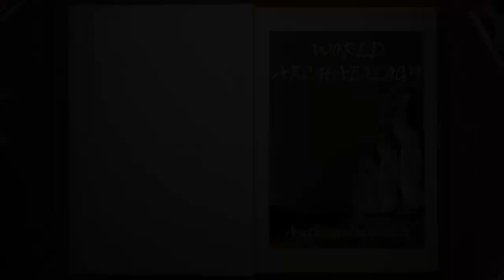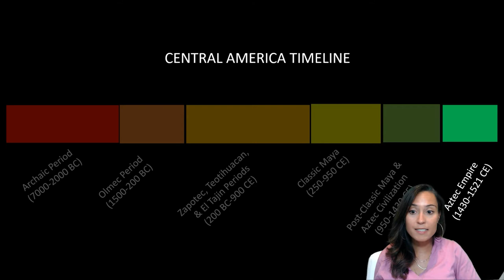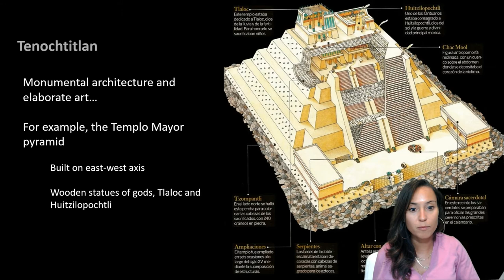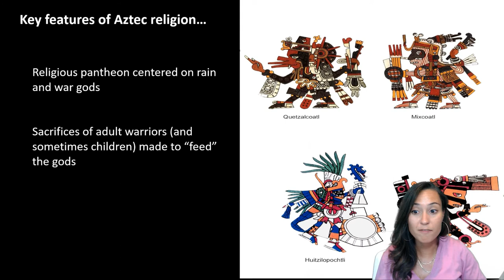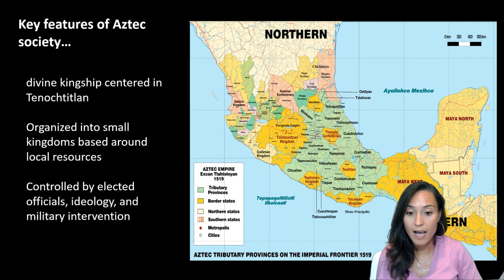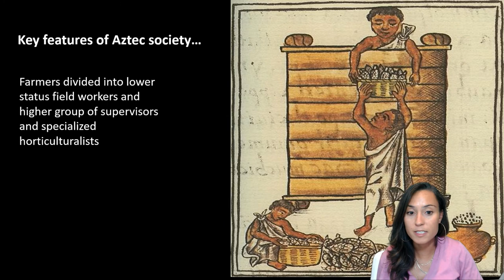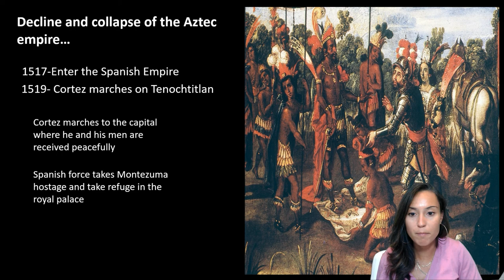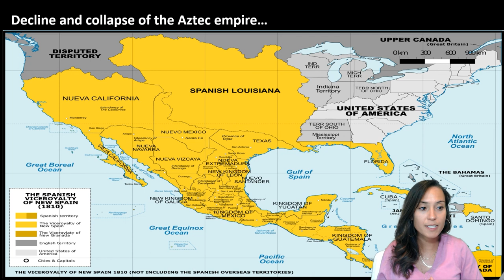Lecture 5.3: New World Powers: The Aztec Empire (ANTH 160A)